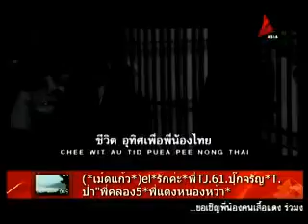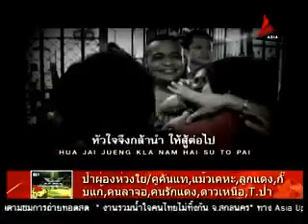รายการชูธง ณัฐวุฒิ+จตุพร 15-12-54